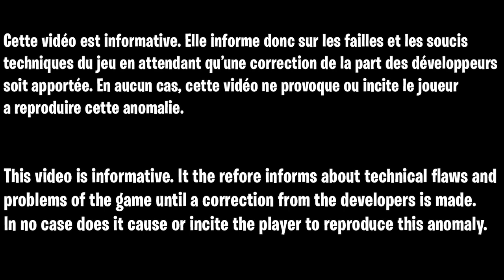GLITCH SOLO MAUER DER TOTEN, COMMENT FREEZ EN ILLIMITÉ LE PANZER ET NE PAS L'AVOIR PENDANT LE SECRET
KELL 0511 sur Discord

▬▬▬▬▬▬▬ • BIENVENUE 😍 • ▬▬▬▬▬▬▬

▬▬▬▬▬▬▬ • PARTENAIRES 💪 • ▬▬▬▬▬▬▬

👉StealthGamer:
"SOISCOOLMEC"
"STRIKESOISCOOL"

TikTok "SoisCoolMecYTB"
👻Snapchat "soiscoolmec"

.▬▬▬▬▬▬▬ • TOP DON 💰 • ▬▬▬▬▬▬▬

▬▬▬▬▬▬▬ • MUSIQUE OUTRO 🎵 • ▬▬▬▬▬▬▬